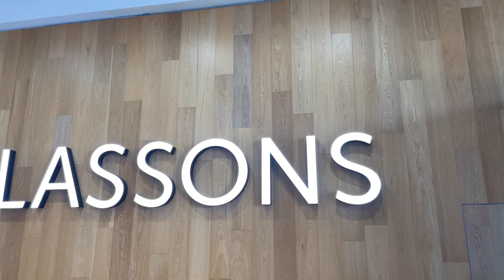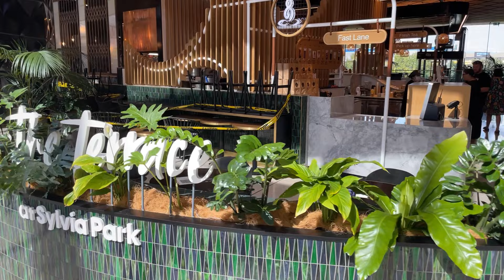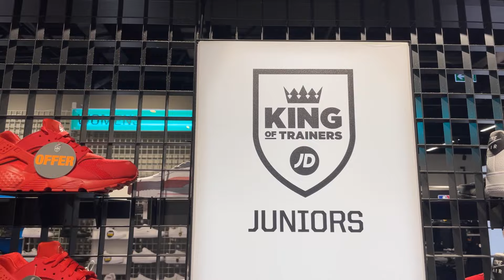What Did we BUY?? More Shopping - Day OUT at Sylvia PARK!!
Enjoyed at Auckland's Mall ( Sylvia Park )
I Finally brought me my favourite shirt ( Watch till END )